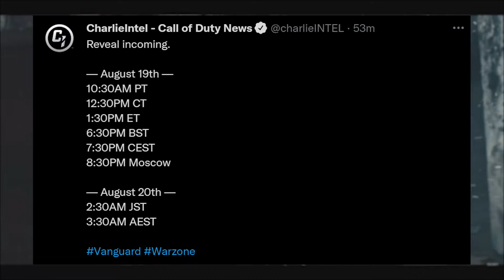OFFICAL TIME AND DATE FOR Call of Duty Vanguard Reveal (CoD 2021)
OFFICAL TIME AND DATE FOR Call of Duty Vanguard Reveal (CoD 2021). In this video we go over the official times you can see the Call of Duty Vanguard Reveal in Call of Duty Warzone!

Times for Reveal on Thursday, August 19th
Reveal incoming.

— August 19th —
10:30AM PT
12:30PM CT
1:30PM ET
6:30PM BST
7:30PM CEST
8:30PM Moscow

— August 20th —
2:30AM JST
3:30AM AEST